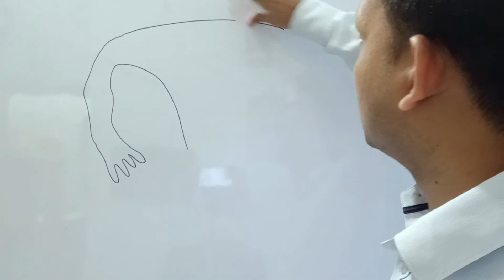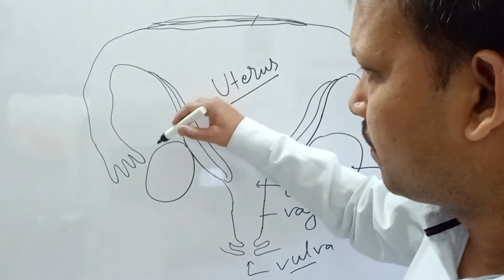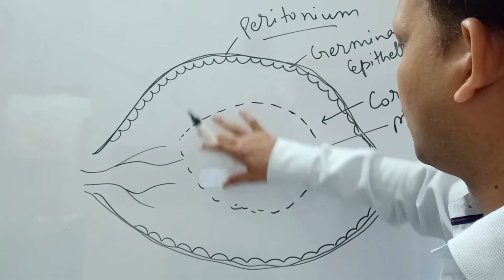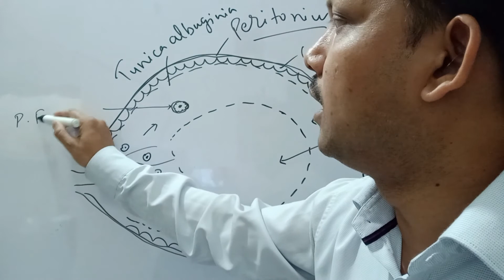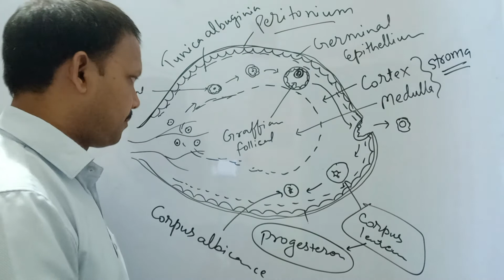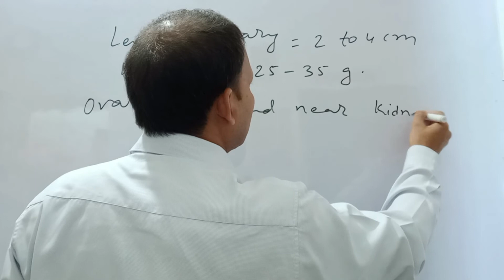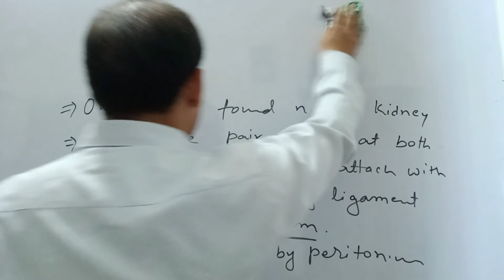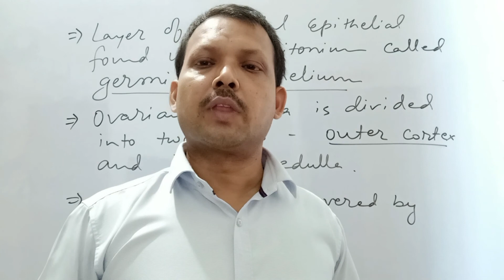Human Reproduction | By Basant Sir | Part 3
This video Lecture  will help you in your NEET preparation..